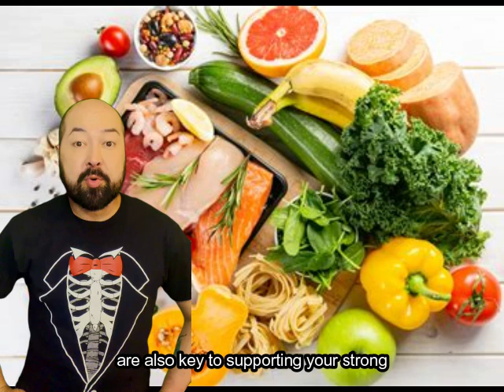The Enneagram and Health: Type 8 - The Challenger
Enneagram Type 8, the Challenger, tends to manifest health issues related to their intense drive and outwardly directed energy. This can include things like high blood pressure and other heart issues, tension headaches, and burnout. Their best direction for health is to focus on their cardiovascular health, schedule regular relaxing modalities (such as massage), stay hydrated, and maintain a healthy diet. They can also benefit from a somatic type of mindbody care (such as NET - the Neuro Emotional Technique) to help bring balance to their emotional life.